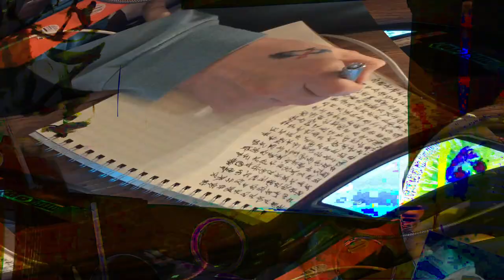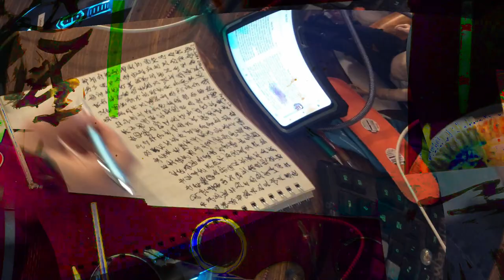[EPILEPSY WARNING] Movie 24 02 15 17h25m06s